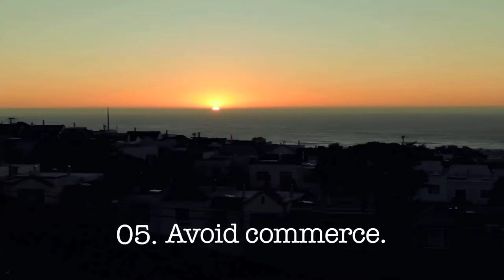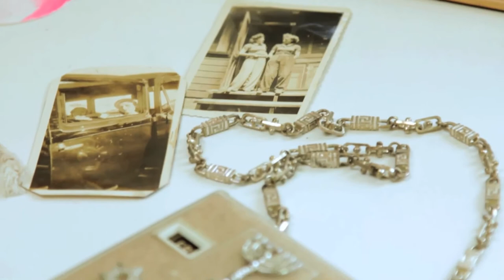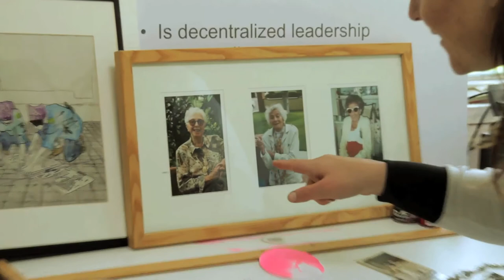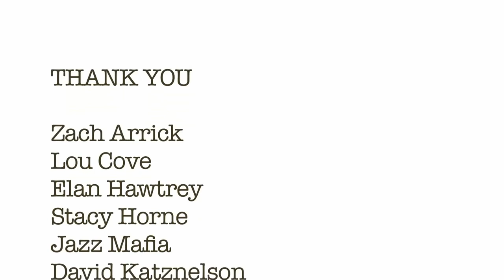Avoid Technology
Avoid technology is the first of the ten principles of the Sabbath Manifesto, sabbathmanfesto.org. Conceptual artist Jessica Tully describes the genesis of her Sabbath Manifesto Sleeping Bag specifically created for the National Day of Unplugging. She'll show you how to use it and give some ideas for what to do once you've tucked your technology away.
Special thanks to: Sarah Adler, Jessica Tully, Seng Chen, TheWellSpringMusic.com, Jazz Mafia, Talia Osteen, Dov Rosenblatt, area5.TV.